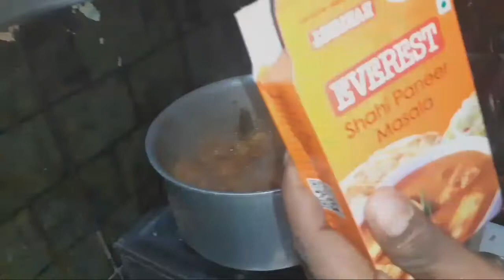potato paneer masala||chapati ||fish fry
@amani iismart